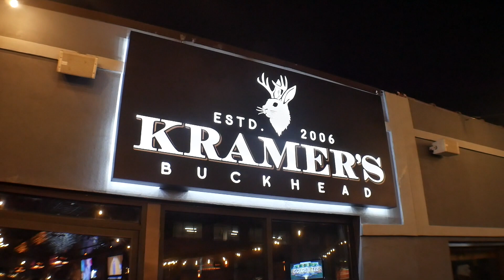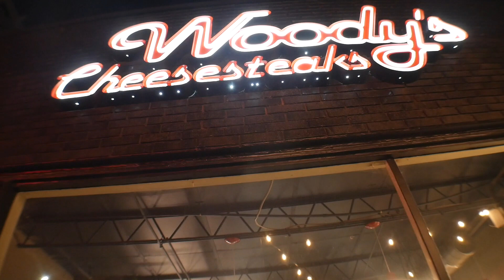Life In Atlanta Before The Corona Virus Quarantine